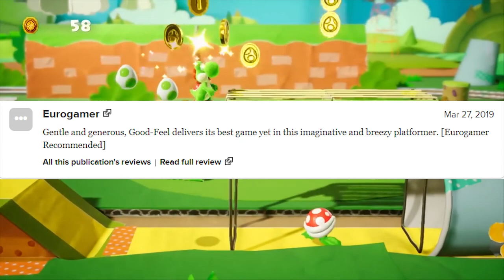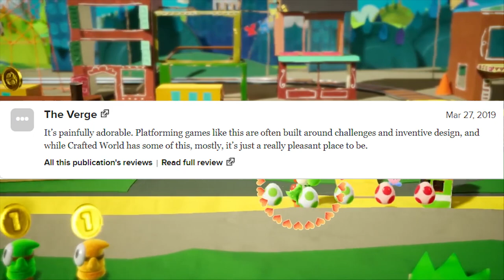Yoshi's Crafted World Review Roundup - Are We Excited?!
Yoshi's Crafted World is finally out this week and today we talk about how excited we are for the game now that reviews have dropped. The overall consensus seems to be pretty positive even though there isn't a lot of NEW ideas introduced. Are YOU Excited for Yoshi's Crafted World? Have reviews changed your mind?